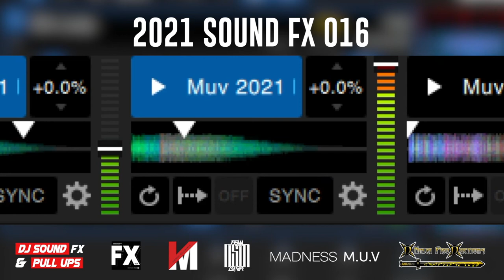2021 DJ Sound Fx & Pull Ups Pack 16 | Download Link In Description